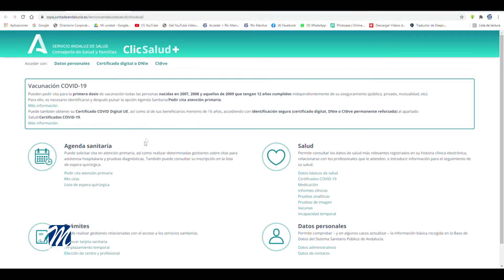Miércoles y jueves vacunación sin cita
Tanto mañana miércoles como el jueves y en horario de 13:00 h a 14:00 h, tendrán lugar nuevas jornadas de vacunación contra la COVID-19, sin cita previa.
El Distrito de Atención Primaria Costa del Sol ha recordado que podrán acudir las personas  de 12 años o más pendientes de primeras o segundas dosis; quienes tengan 18 años o más y estén vacunados con Janssen o Astrazeneca así como aquellos de 18 o más y que necesiten la dosis de recuerdo.
Los residentes en Manilva, Sabinillas o Casares, podrán dirigirse al Centro de Salud de Sabinillas, en la consulta 8.
Los menores de 12 a 15 años deberán acudir junto a su padre, madre o tutor. De igual forma, las personas que necesiten solicitar cita, pueden hacerlo a través de ClicSalud+, la App Salud Responde y el teléfono de Salud Responde 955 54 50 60.